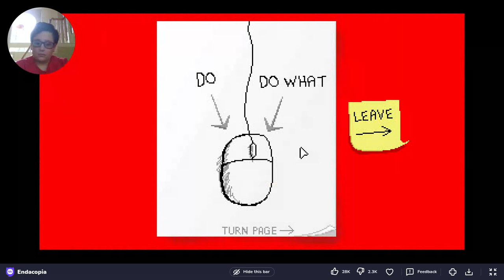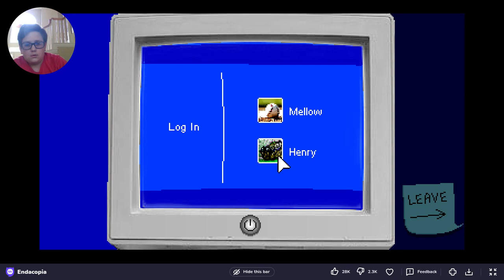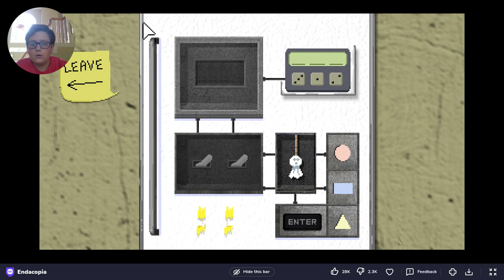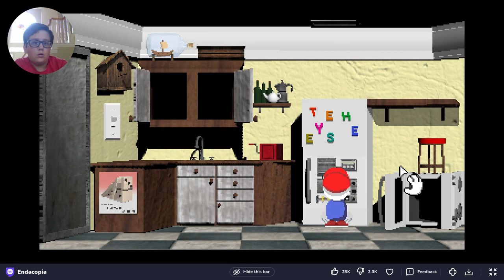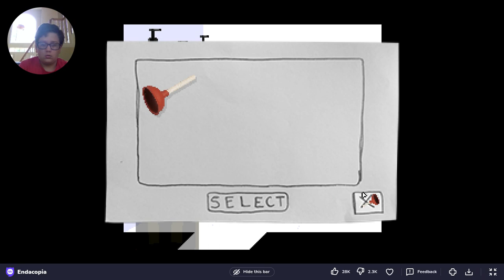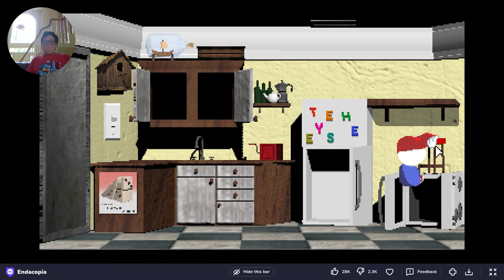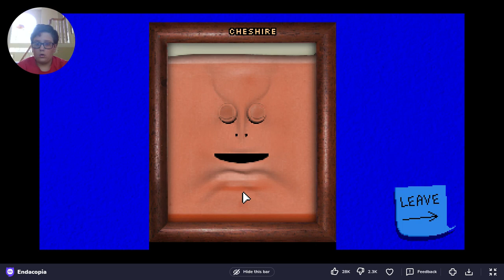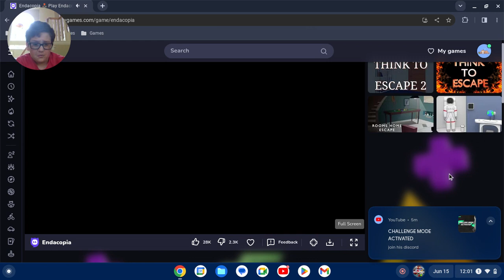Endacopia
Hope you guys like this vid.